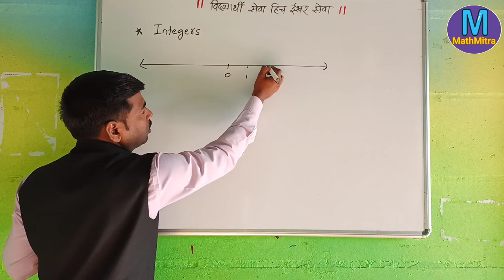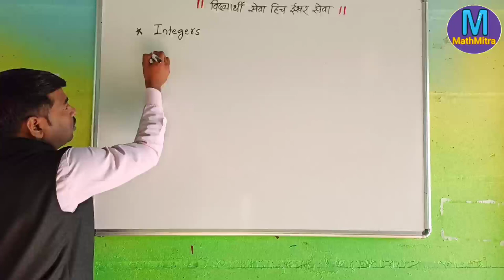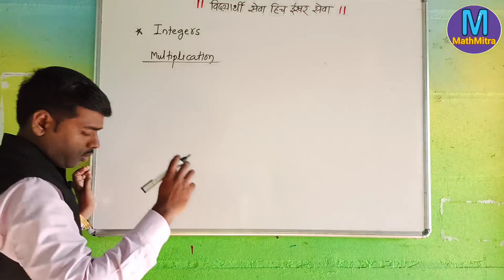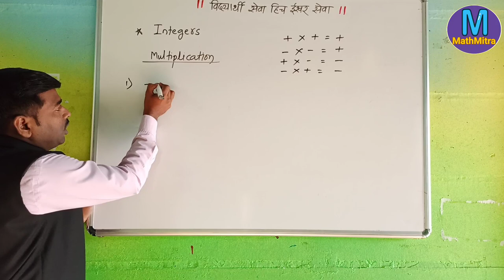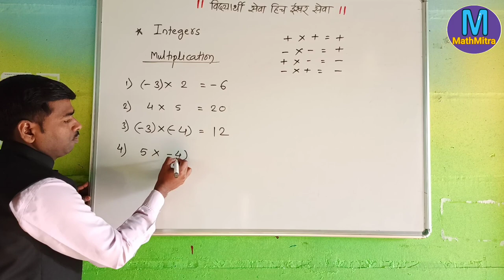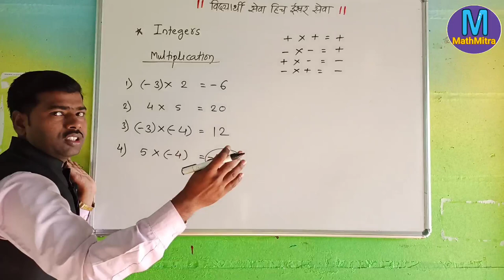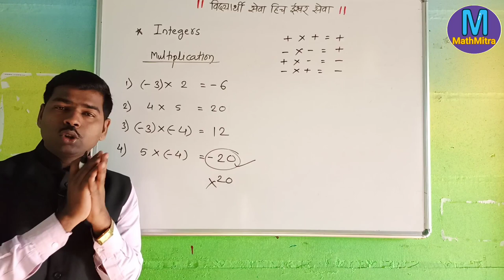Integers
Balasaheb Zore
🔮 Motivational speaker
🔮 Best anchor

Awards:
Best teacher of the year 2018-19
( Reliable school )